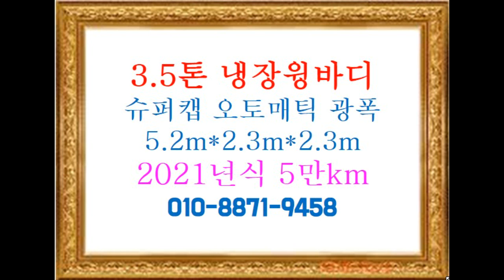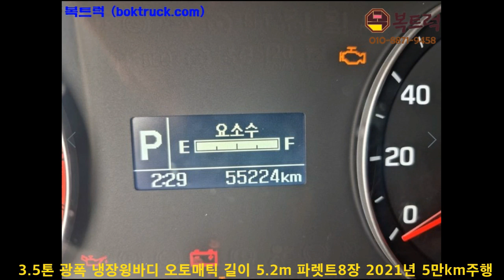[복트럭] 올뉴마이티 3.5톤냉장윙바디 2021년식이 오토매틱에 파렛트8장을 적재합니다.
올뉴마이티 3.5톤냉장윙바디 2021년식이 오토매틱에 파렛트8장을 적재합니다.

3.5톤 광폭냉장윙바디

슈퍼캡 오토매틱

5.2m * 2.3m * 2.3m 파렛트8장가능

2021년 5.5만km 주행

카카오토 오픈채팅 검색 : "복트럭"